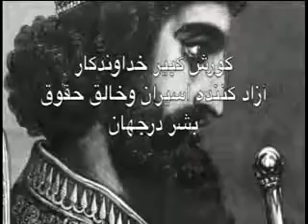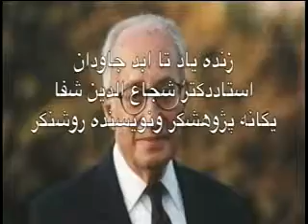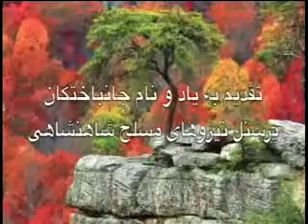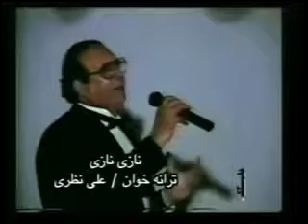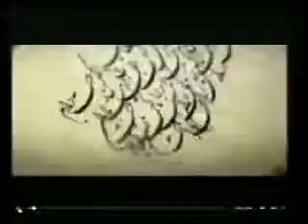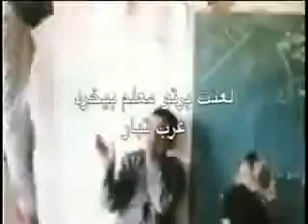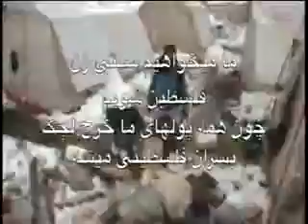Ganjineh Kherad 05-02-2014 گنجینه خرد با آریا باقری